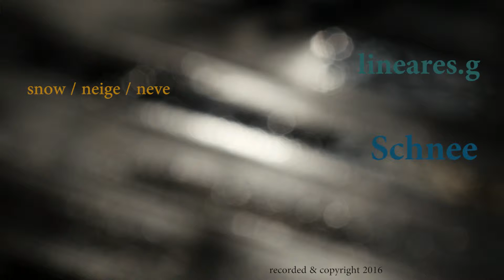lineares.g, "Schnee" , Januar 2016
Schnee / snow / neige / neve ...